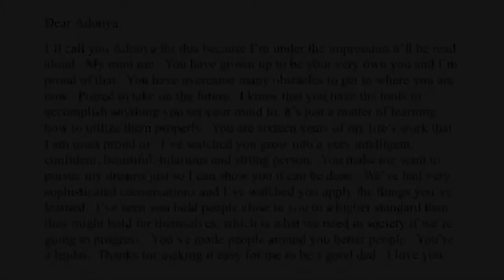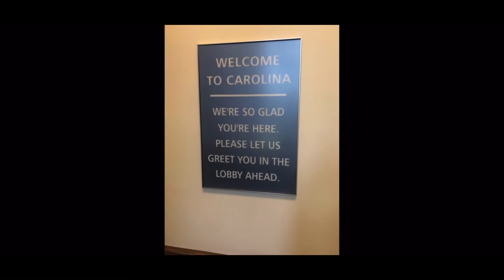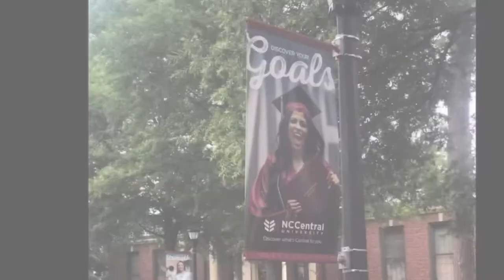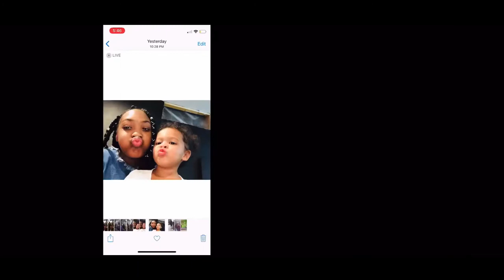Adonya “The Graduate”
A powerful encapsulation of the epic saga that is Adonya Gwendolyn.  Graduating from Dominican High School in 2020 during a Global Pandemic, she prevails triumphantly with the support & guidance of her family.  The pride her father shows for her oozes from his heart as he arranges this masterpiece. Laughing hysterically one moment & tearfully weeping the next, as he puts his emotional foot into this motion picture.